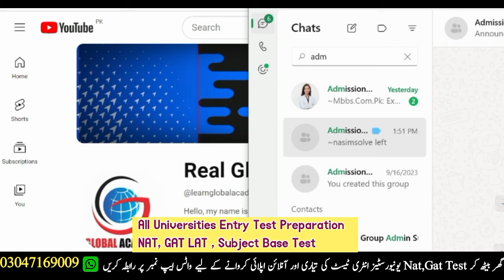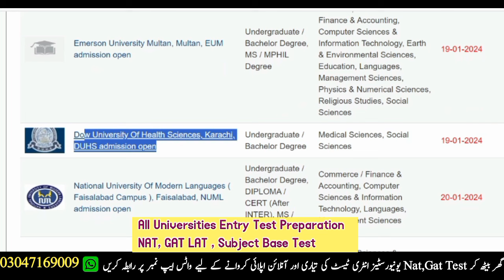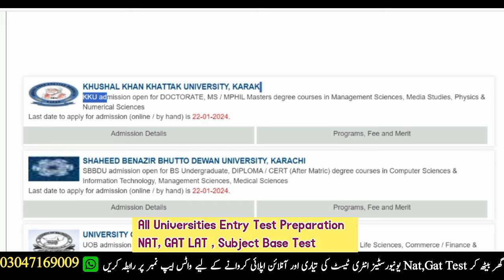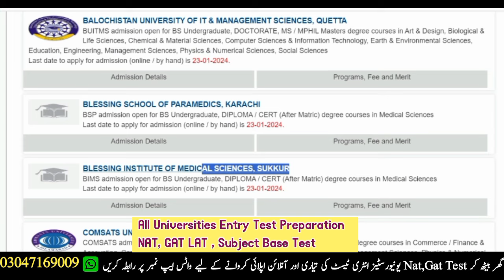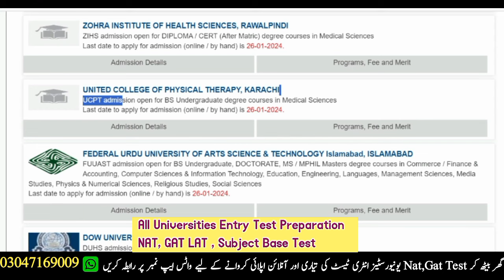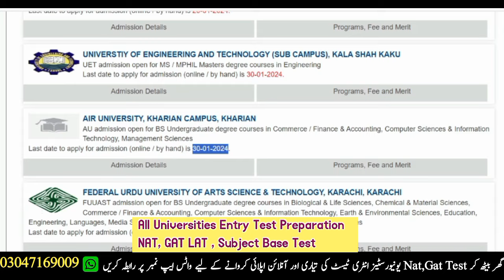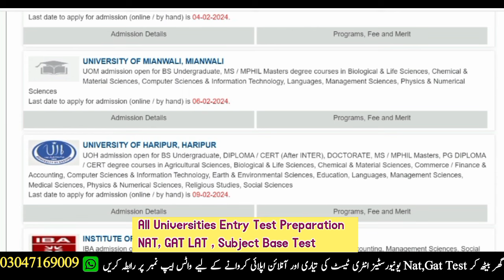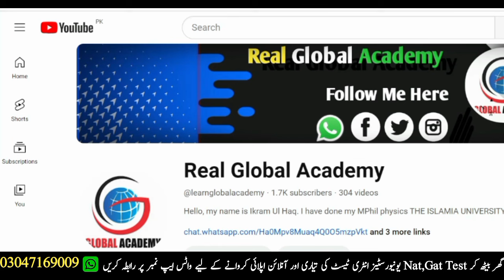All Universities admissions open in Pakistan 2024 | All open admission in pakistan 2024